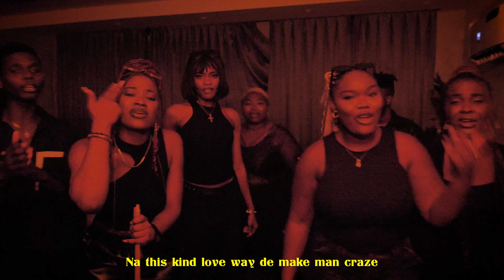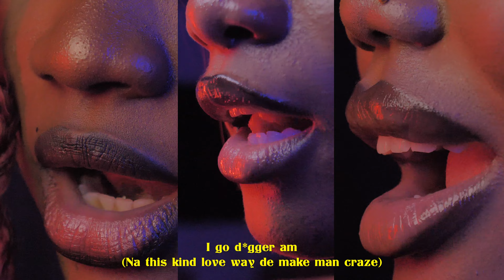Cover of Kill Bill by SZA And Picanto by Odumodu blvck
Note; This page does not support self harm or violence.